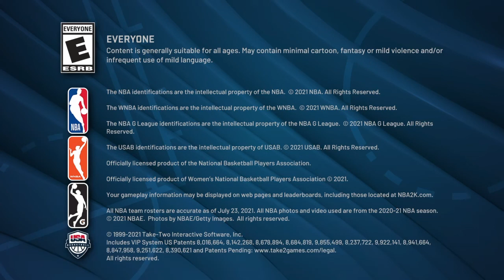Nba 2k22 Pro-am compilation 1